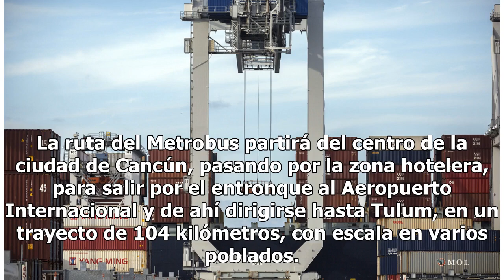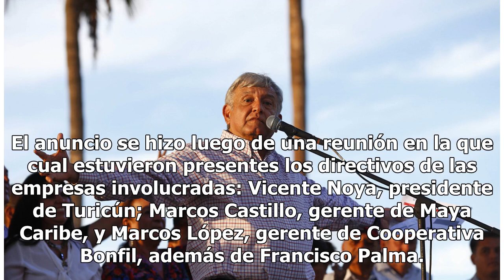Alistan construcción de ruta del Metrobús Cancún-Tulum - El Diario de Yucatán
CANCÚN, Quintana Roo (El Universal).- Un cuarteto de empresas de transporte urbano anunció que financiarán la construcción de un Metrobus —el primero en Quintana Roo— que conectará a Cancún con Tulum, a fin de cubrir la demanda de un promedio de 50 mil usuarios, entre residentes y turistas. La inver...